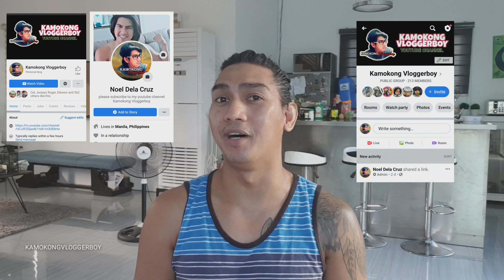PAANO KUMITA? ANO ANG DAPAT MONG BUSINESS NGAYONG NEW NORMAL?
Ngayong new normal ano ba ang dapat mong pagkakitaan? Lahat tayo ay halos gusto kumita ng pera pero magkano ba ang halaga ng dapat mong ipang business. Kelangan nating mabuhay, kelangan nating lumaban ngayong panahon na ito para mabuhay tayo at ang pamilya natin. Kaya mga kamokong panoorin mo ang videong ito baka makatulong kung anong business ang papasukin mo.